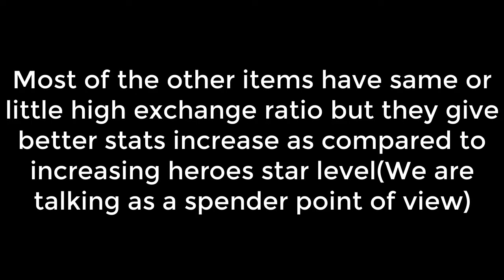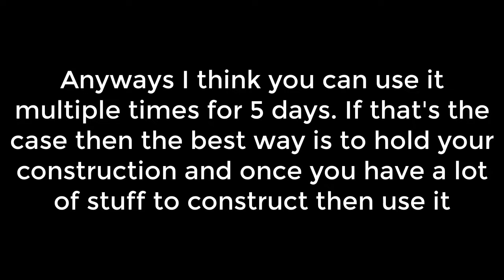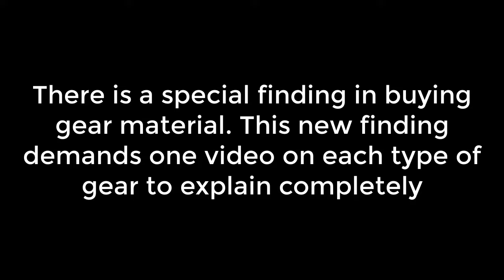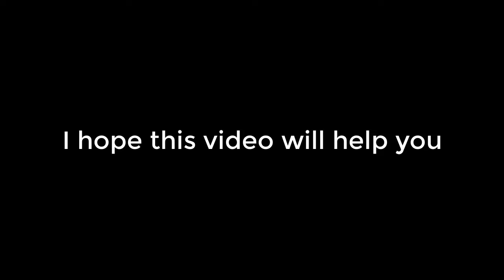Tips on purchasing from the Fruit mania shop event | KING OF AVALON